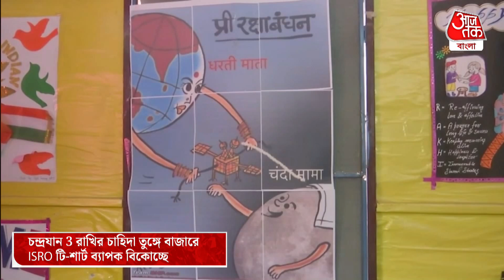চন্দ্রযান 3 রাখির চাহিদা তুঙ্গে বাজারেI SRO টি-শার্ট ব্যাপক বিকোচ্ছে | Chandrayaan 2 | Rakhi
সদ্য চাঁদের মাটিতে পা রেখেছে ভারত। আর তাই সেই এই সাফল্যে আনন্দে মাতোয়ারা প্রত্যেক ভারতবাসী।
মানুষের চাহিদা আর ট্রেন্ড বুঝে ব্যবসায়ীরা চন্দ্রযান-3 সংক্রান্ত পণ্যও বাজারে আনছেন। রাখির আগেই বাজারে চন্দ্রযান রাখির চাহিদা বেড়েছে।

এবছর রাখি পূর্ণিমা পড়েছে 30 অগাস্ট, বুধবার। তার আগেই চন্দ্রযান রাখির কেনার হিরিক পড়েছে বাজারে।